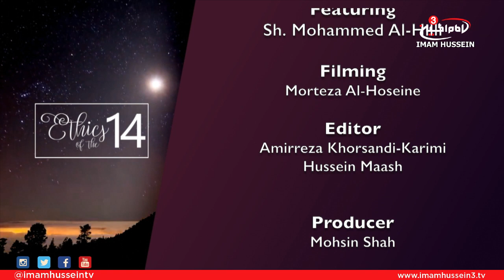Are Our Deeds Not Accepted? - Sh. Mohammad Al-Hilli - 2017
Without a doubt, good moral conduct within a society or a community is a necessity when it comes to living in harmony with one another. In order to achieve such morality, one must study the life, the actions and most importantly one has to analyze the moral code of the individuals he/she holds dear a.k.a role models.